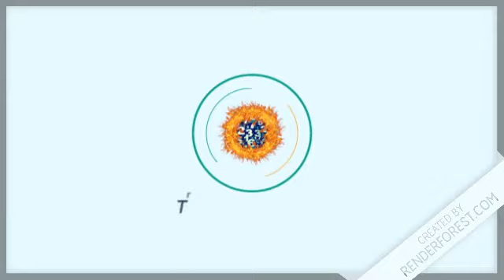Loteria Pega Mas Juega Mas Resultado de hoy 18 de Marzo del 2020